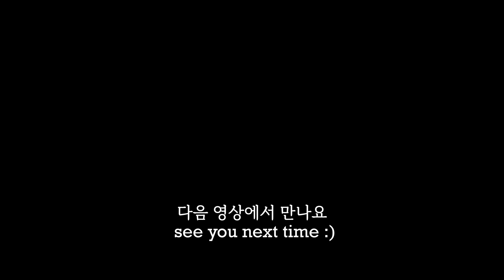면역력은 높이고 체중은 낮추는 두부와 미역은 이렇게 드세요! 👍초간단 영양가득 두부 미역요리💯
두부와 미역은 이렇게 드세요👍면역력은 높이고 체중은 낮추는 두부요리,미역요리

💟두 달 동안 10kg 감량한 유지어터입니다.
식단도 중요하지만 규칙적인 생활 루틴도 중요한거 같아요.
1일 2 식을 기본으로 하고 수면을 충분히 취해줬던 게 제일 도움이 컸어요~!
식단은 한 끼는 한식 위주로, 또 한 끼는 다이어트 식단(샐러드,밥 없는 김밥 등) 위주로 먹었습니다.
그리고 밥 먹을 때 야채 먼저 배를 채우고 그 다음에 밥을 먹는 순서로 하면 칼로리 조절이 좀 쉽더라고요~!☺️
이제 건강하고 맛있는 다이어트하세요👍👍

🍅재료
두부 반모
미역 60g
계란 3개
소금
올리브유

🍅 Ingredients
half tofu
Seaweed 60g
3 eggs
salt
olive oil